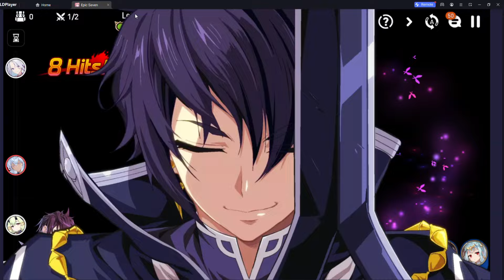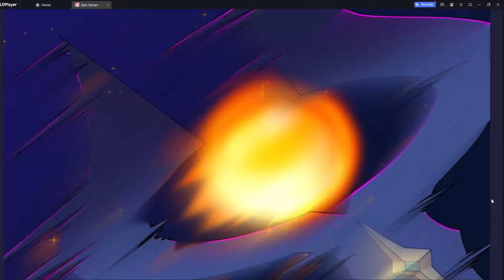100% Win Auto Hot Spring Event WITHOUT Luluca! Full Guide!